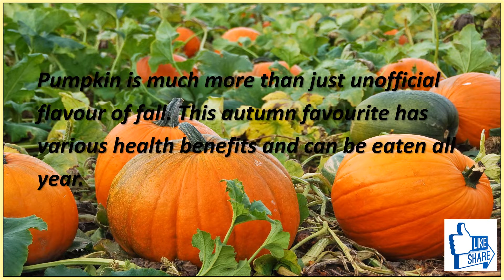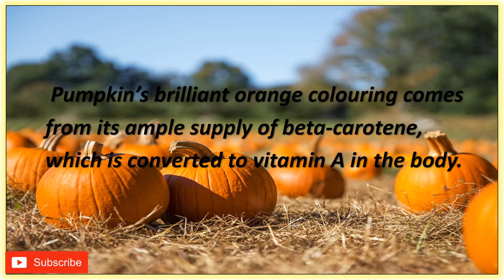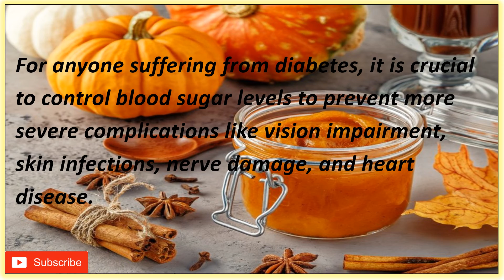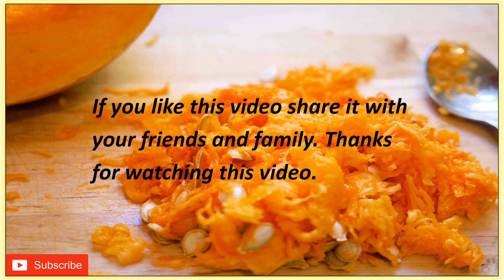surprising pumpkin🎃health benefits for weight loss and much more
Pumpkin is much more than just unofficial flavour of fall. This autumn favourite has various health benefits and can be eaten all year. Pumpkins are low in calories and high in nutrients such as vitamin A and antioxidants, making it a delicious and nutritious addition to your diet.
It is incredibly nutritious food that supplies you with high level of vitamins and minerals such as vitamin A, C and E. Adding pumpkin to your diet gives you nutritional benefits with no fat.

There's definitely a lot more to pumpkin beyond the marketing and hype around them in the fall season. They are actually a super food? Not convinced? Watch the video and then share in comments if you are now a pumpkin fan.

Side effects: Pumpkin are not poisonous. They are healthy and safe for people to eat. There are not any known side effects to eating pumpkin, so long you are not allergic.